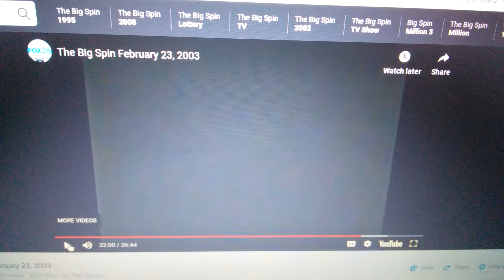Double check commercial